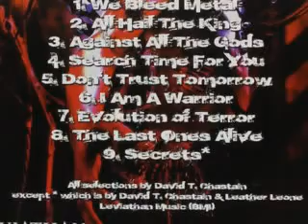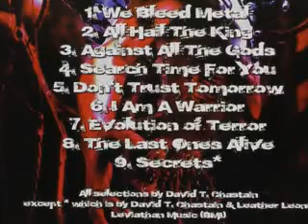Chastain - Against All The Gods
From The Album "We Bleed Metal"2015